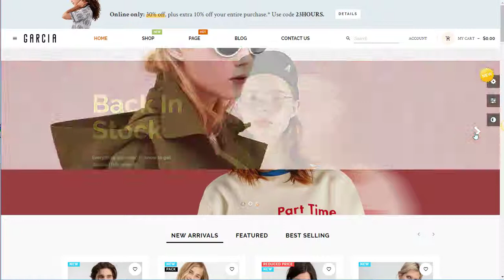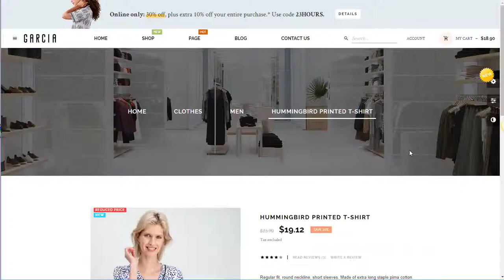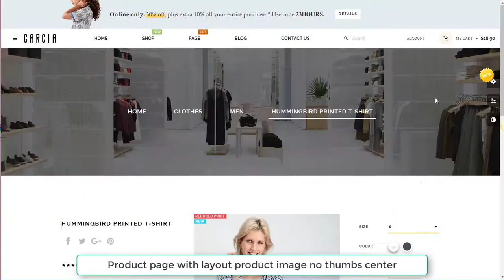Bos Garcia - Best Responsive Prestashop 1.7 Theme Fashion Online Store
Bos Garcia - Elegant, Intuitive & Stylish Premium Fashion PrestaShop theme  2019 is carefully developed by Leotheme developers with all awesome fashion homepage designs, other service pages, tools, and powerful theme settings. You can create a professional website good-looking, trustworthy & flawlessly online shop.

Also, Bos Garcia is built for Fashion Online Store, suitable for Fashion Shopping, Dress Shop, Clothes, Women Store, Ladywear, Men Fashion, Accessories Store, … Even if you fall in love with the theme design layout, you can use the theme for any business online store because of unlimited customization. Thanks to building on PrestaShop Theme, you are free to modify any part of the theme to make it more special & stand out the crowd. Both photography, architecture, fashion, design, music, or offer any type of service are perfect. Bos Garcia is not just a theme, but also a customizable tool in PrestaShop for color, style, ...

In additional, Bos Garcia comes with 30+ premade widgets in the fastest builder Ap Page Builder - one of the best PrestaShop Modules in Leotheme Framework that allows to use & enrich your content & layouts easily. The Live Theme Editor is user-friendly and requires no special knowledge, adding value to a beautifully responsive theme. It’s also well-optimized for SEO, high Conversion Rate, RTL Languages Support, which is friendly & gets a higher rank on Search Engine. So your sale can be boosted drastically.

Let’s discover all astonishing features for latest Fashion Trend 2019 - Get Bos Garcia now!

Other best PrestaShop Theme Collections - Leotheme

Best PrestaShop Modules | PrestaShop 1.6 & PrestaShop 1.7 Module - Leotheme

15+ Best Health & Medical PrestaShop Theme for Pharmacy Store, Doctor & Healthcare 2019
15+ Best PrestaShop Electronics Themes For Online Gadget, Digital or Computer Stores 2018
Top 10+ Best Prestashop Modules for Your Ecommerce Effectively
10+ Best Flower PrestaShop Themes For Florists, Plant, Home Decor and Online Flower Shops
Top 15+ Best Food PrestaShop Themes | Awesome PrestaShop Template for Food & Beverage Websites
10+ Best PrestaShop Marketplace Themes | Templates for Multi Vendor Marketplace 2018
Top 20+ Hand-picked Beautiful PrestaShop Theme for Spa, Hair, Nail Salon, Cosmetics & Massage Center
20+ Best Bootstrap PrestaShop Themes For Ecommerce & Creative Websites in 2018
Top 10+ Best Free PrestaShop Themes 2019 | Prestashop 1.6 & 1.7
Top Best PrestaShop Themes Responsive for Diverified Commodities 2018
20+ Top Best Furniture PrestaShop Themes 2019 for Home Decor, Interior Furniture & Manufacture Store
10+ Top Best Fashion Prestashop Themes 2018 | Fast and Awesome Design Templates
Top 10+ Best Prestashop Christmas themes 2018 | Template for Xmas